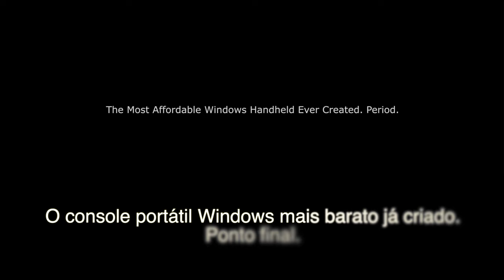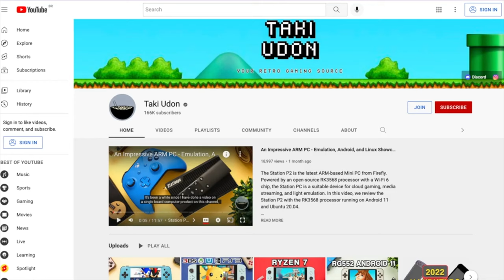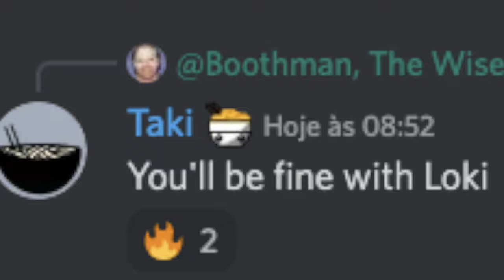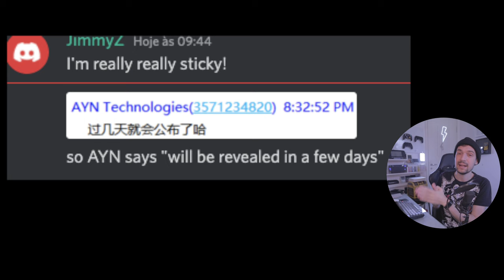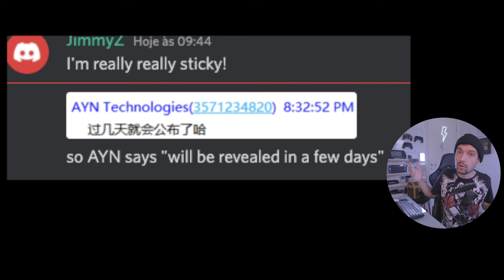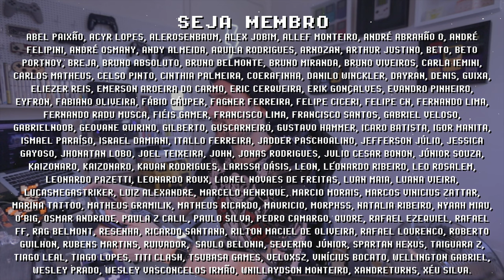NOVO ODIN! o AYN LOKI será o PC PORTÁTIL MAIS BARATO JÁ FEITO!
AYN LOKI, o PC Portátil mais barato já criado até hoje acaba de ser anunciado como sucessor do console portátil Ayn Odin, atualmente o melhor console portátil android do mundo. O @ayn6704 LOKI deve competir diretamente com os PCs Portáteis Steam Deck, Aya Neo Air e Anbernic Win600. O trailer oficial do AYN LOKI me encantou por sua criatividade, minimalisto e precisão em passar a mensagem que o AYN LOKI terá a mesma estética do AYN ODIN, mas com muito mais performance. Quais suas percepções sobre o AYN LOKI? Me conta nos comentários e se inscreve para ficar por dentro das novidades =]

► Nesse vídeo você vai encontrar:
► 0:00  O que é AYN LOKI
► 0:18  Trailer Oficial AYN LOKI
► 1:06  Preço do AYN LOKI
► 1:46  Performance AYN LOKI
► 2:52  Data de Lançamento AYN LOKI
► 3:36  Considerações finais
► 4:51  Dúvidas? Comente abaixo

// Caixa Postal
VICTOR IEMINI
78733
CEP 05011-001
SP/BRASIL